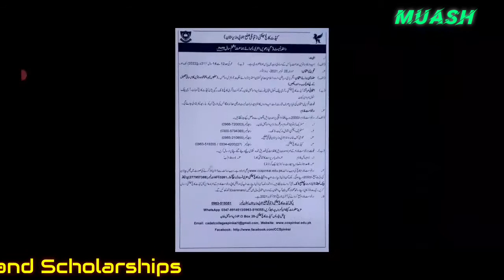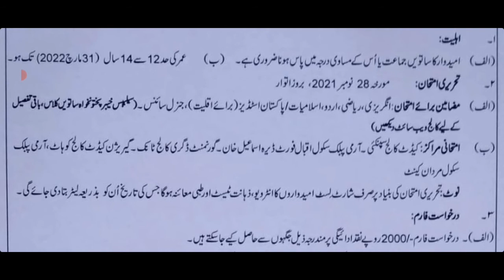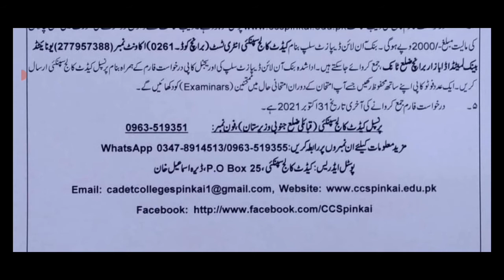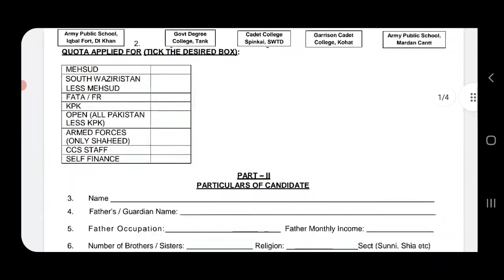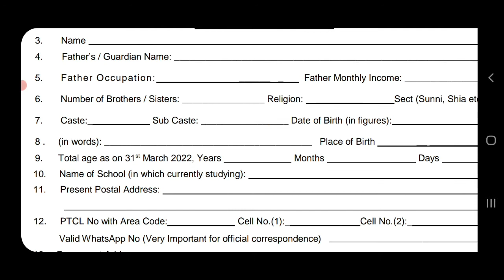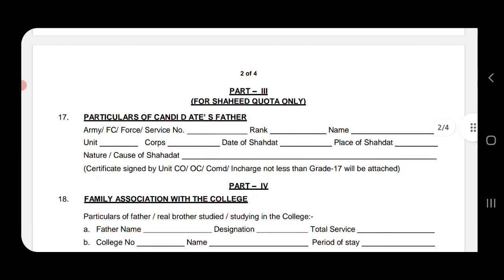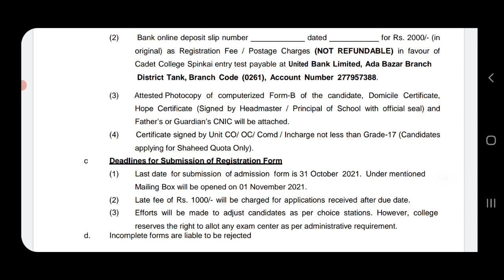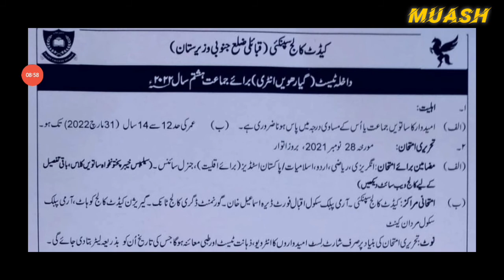Cadet College Spinkai Class 8 Admission || Eligibility || Test Centers || Paper Pattern || Details